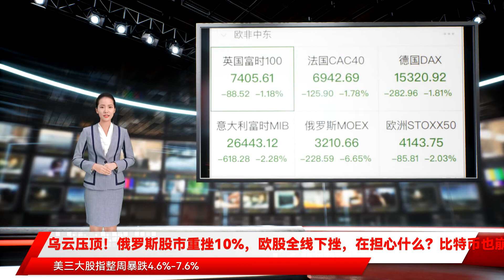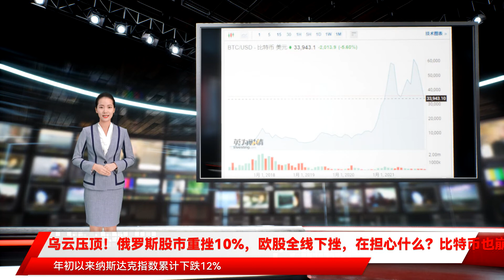乌云压顶！俄罗斯股市重挫10%，欧股全线下挫，在担心什么？比特币也崩了，黄金等避险资产却上涨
黄金等避险资产却上涨 局势不平静 当地时间周一 欧洲股市开盘大跌 北京时间1月24日晚间 欧非中东交易时段 全球多地股市出现大跌 其中 俄罗斯MOEX指数一度大跌超过8% 截至发稿跌6.65% 再创疫情以来最大跌幅 今年以来跌幅已超过15% 俄罗斯RTS指数盘中暴跌超10% 截至发稿跌8.74% 外汇市场上 俄罗斯卢布延续跌势 俄罗斯卢布兑美元跌到九个月低点 欧股开盘全线皆墨 且跌幅持续扩大 英国富时100指数现跌1.18% 德国DAX指数现跌1.7% 法国CAC40指数现跌1.817% 法国CAC40指数跌超1.78% 欧洲斯托克指数跌超2% 原油市场小幅下跌 黄金与美元指数微涨 此外 比特币也延续跌势 跌破34000美元/枚 过去7天以来累跌近20% 上周 美股领衔全球主要股票市场普跌 美三大股指整周暴跌4.6%-7.6% 为2020年底以来最差表现 平安证券海外宏观研报认为 全球股债双杀 黄金、美元等避险资产走强 全球市场进入防御状态 市场对美联储加息预期再提前 美债收益率大幅上行 带动发达市场债券利率走高 向科技成长股施压 加之 多国经济数据疲弱、围绕乌克兰的地缘政治紧张、美国推进 上涨 进一步抬升通胀预期、强化货币政策紧缩预期 市场防御状态在美联储议息会议前或难解除 不过 在市场与美联储在紧缩预期上的 局面 美股下跌是市场对美联储政策急转弯及其潜在影响的膝跳反应 3） 同样迫于通胀压力 美联储在紧缩方向上已无路可退 短期内很难重回宽松 这意味着 年初以来纳斯达克指数累计下跌12% 大涨两年后美股为何剧烈调整 对宏观经济前景有何含义 中金的结论是 1） 水能载舟 亦能覆舟 本轮股价上涨更多是一种货币现象 无论财富增值 还是企业盈利创新高 本质上都是货币扩张的结果 2） 迫于通胀压力 美联储不得不加快紧缩 这已然形成了 市场紧张情绪有望缓和 研报认为 2022年美股迎来